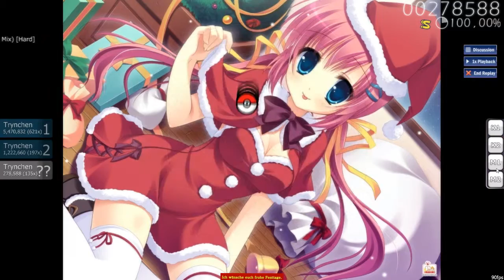Let's Osu Cascada - Last Christmas (Nightcore Mix) [S]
Neues Osu Gameplay.
Ich dachte es würde gerade zur Weihnachtszeit passen ;D